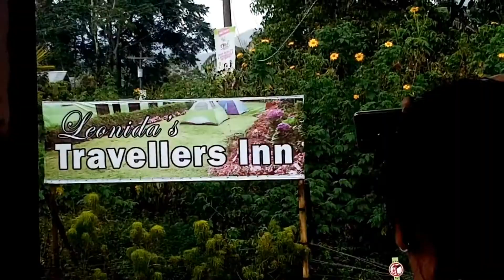Summer Laag 2019 Video Teaser 1 With Kapamilya Tomasians